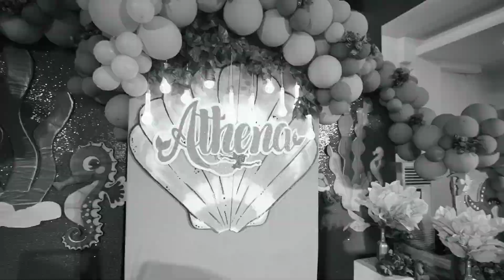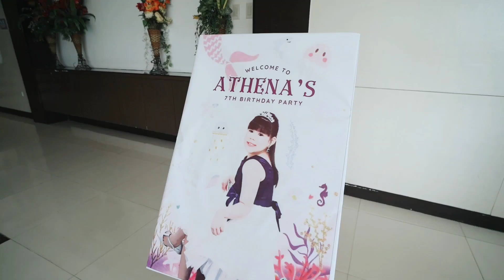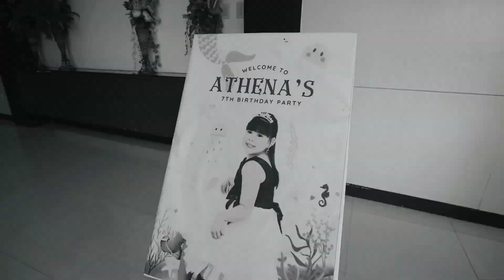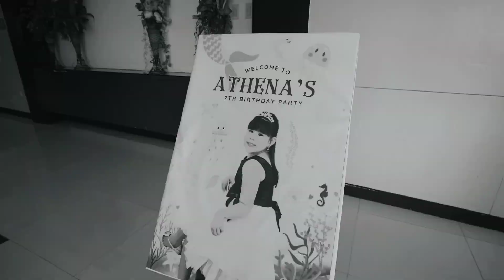Athena's 7th Birthday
CTTO BACKGROUND MUSIC
Athena turned 7